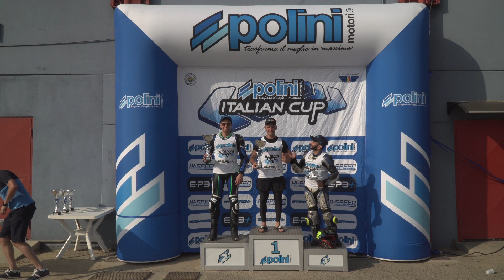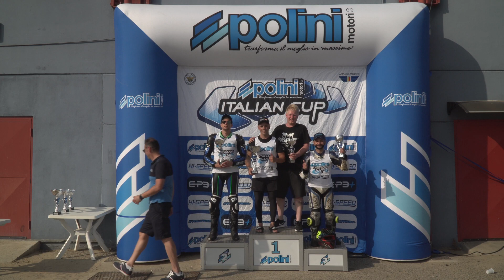Polini Italian cup 2022 Ottobiano - 70 Evolution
Terza prova della Polini Italian Cup 2022 - 5 Giugno - OTTOBIANO
SCOOTER 70 Evolution